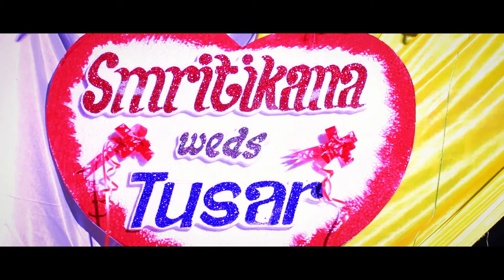Smritikana 💕 Tusar || BENGALI WEDDING Cinematic Video 2021 || SUMAN'S PHOTOGRAPHY || FHD 1080p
This is a Bengali wedding video of SMRITIKANA & TUSAR which happen in BARUIPUR. Date : 01/03/2021
For better quality do watch in 1080p.

★Looking for best professional photography & Cinematography services for your special Day!!